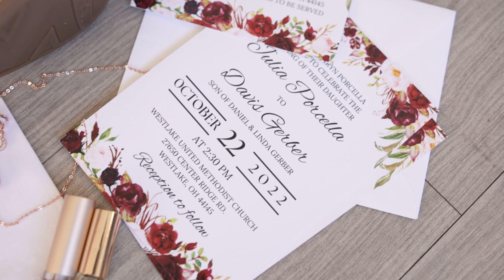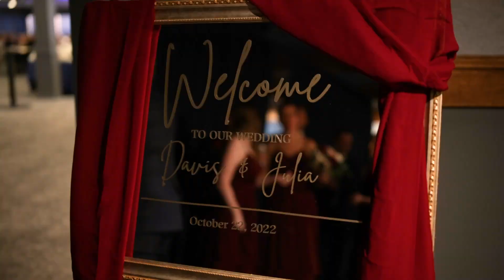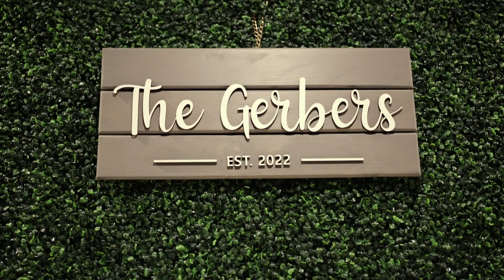Mr. & Mrs. Gerber's Wedding Story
Julia and Davis had a church ceremony followed by family and wedding portraits. Their lively reception took place at The Aviator Event Center & Pub in Cleveland, OH.